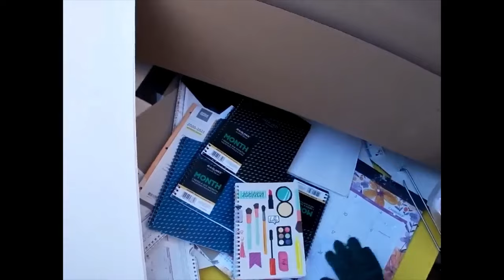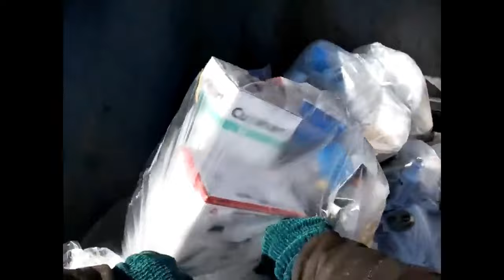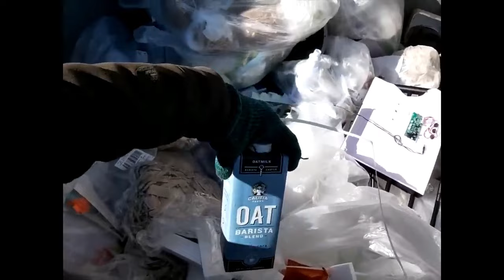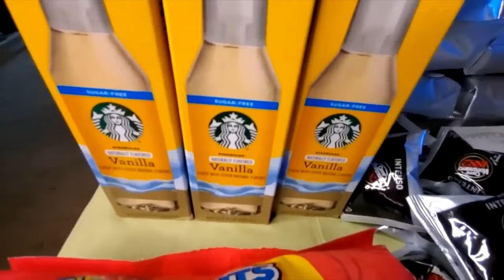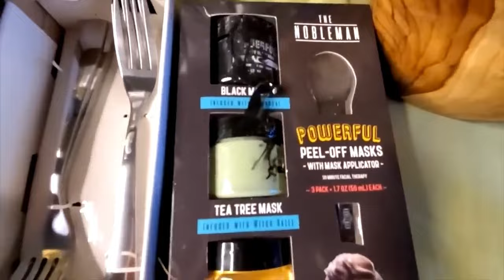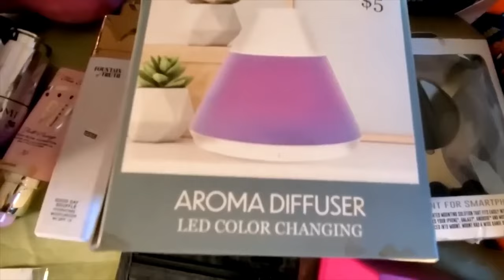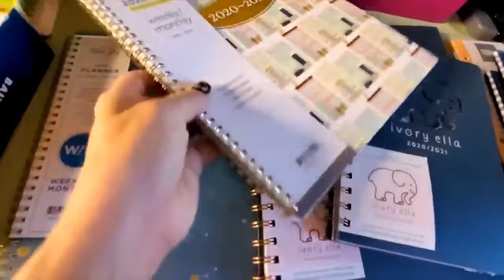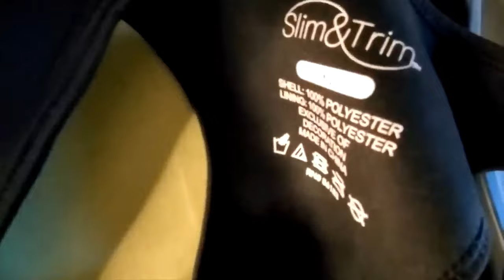*DUMPSTER DIVING - OMG I CAN'T BELIEVE ALL I FOUND! FREE HAUL